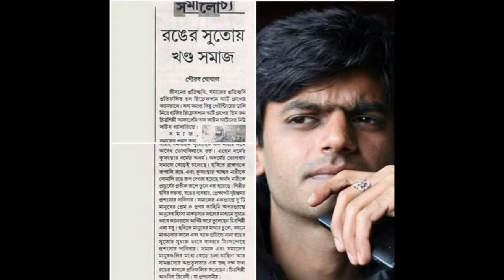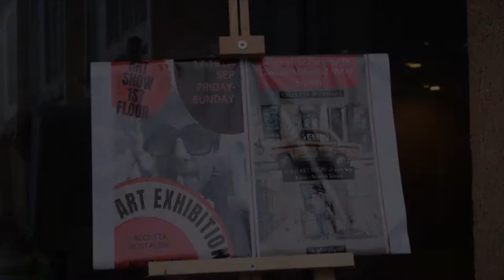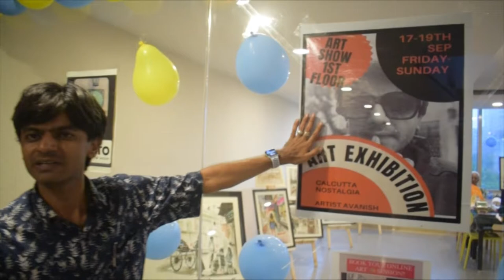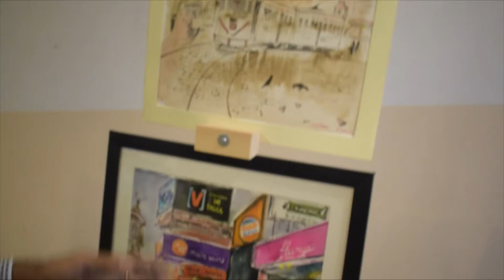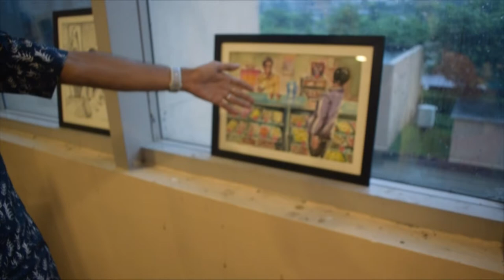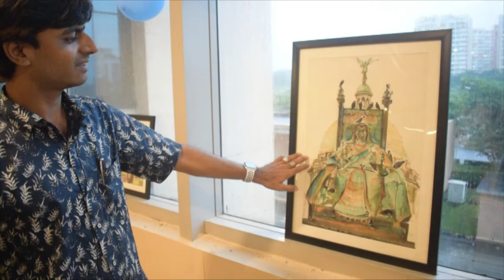Avanish Trivedi The Famous Artist of India from Kolkata | আভনিস ত্রিবেদি কলকাতার শ্রেষ্ঠ চিত্রকার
Avanish Trivedi is an Artist from Kolkata, there was an Exhibition of him on 17 to 19th September 2021. He also conduct workshops. Find the details of him

Mere Spnoki Rani Song was from Youtube Channel - Skeletron Music